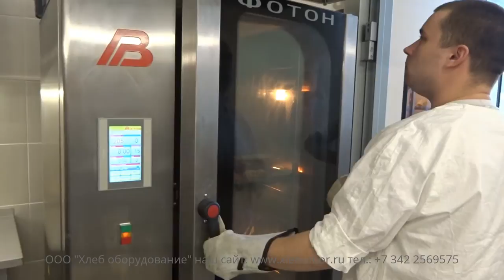Как это сделано в пекарне 👍 "Слойка свердловская" рецепт из СССР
Как делают слойку свердловскую в пекарне, Как обучают пекарей по рецепту СССР приготовление слоеного дрожжевого теста. Слойка свердловская - всем известная советская булочка. У нас получилась очень пышная, ароматная, довольно слоистая и невероятно вкусная! Идеальная булочка ☕ к чаю!
Это пятый день приготовление  изделий из слоеного теста и обучение персонала пекарни  в г. Сатка Челябинской области 👍

Свердловскую слойку нужно назвать Советской булочкой. Это дрожжевое тесто прослоенное штрейзелем. А если вы сделаете её дома, на молоке со сливочным маслом, то они очень хороши. А если штрейзеля не жалеть, то он в холодной булке в слоях и после выпечки сохраняется.
Ингредиенты для домашнего приготовления:
Тесто:
450 г муки
20 г свежих дрожжей (7 г сухих)
150 мл воды
100 мл молока 3,5 % жирности
80 г яиц (1,5 шт)
60 г сахара
5 г ванильного сахара
2 г соли
Прослойка:
140 г сливочного масла
80 г сахара
Посыпка:
60 г муки
30 г сливочного масла
40 г сахара
0,5 яйца для смазки булочек
масло для смазывания противня